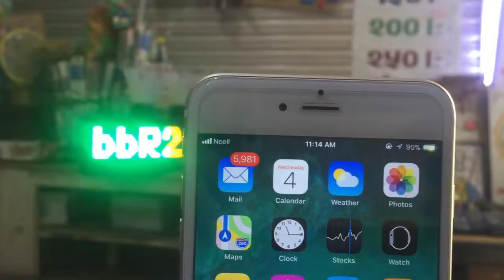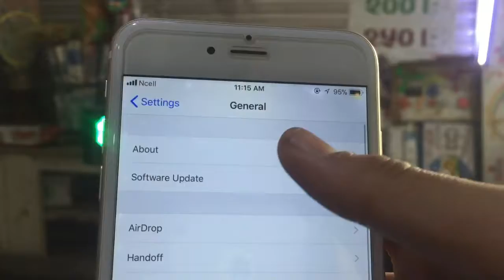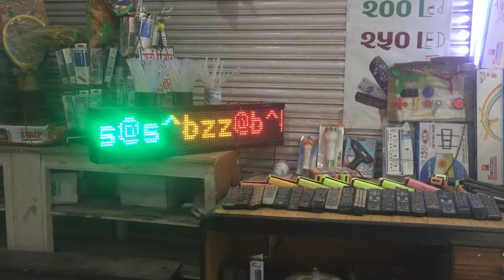Iphone 6 plus Review After 4 Years shahinabin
make crazy videos when I'm bored which accidentally gets funny sometimes.

☯ Rant

☯ Skits

☯ Parodies

☯ Pranks